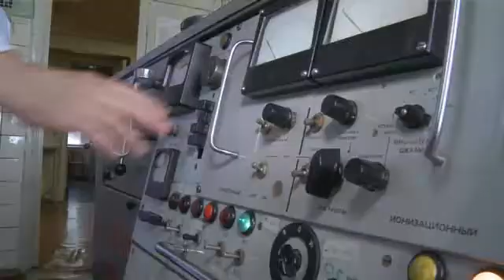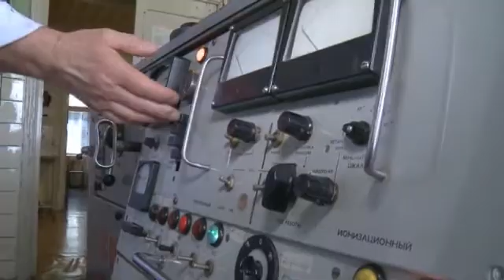Russia: The next Silicon Valley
Artificial skin, gas sensors are a few of the innovations produced by Russia's tech boom, as the Russian government diversifies away from an oil and gas driven economy.